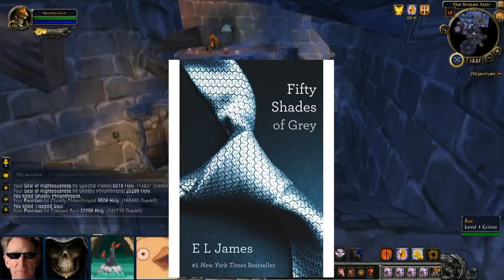Failure Cast 2 - PC Bro?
Fail Cast 2 - PC Bro?

Casting With: Goldie, Skully, Gnome, Dahblount and Umbro

Today we discuss different ways to play games, our preferences in gaming, the blinding Skully R34, and the topic train derailing

Do you have a question you like one of us or all of us to answer?

Special Thanks to Jess AKA Critic Aria Blaze for her continued support in advertising!

YOU PC BRO?!?!